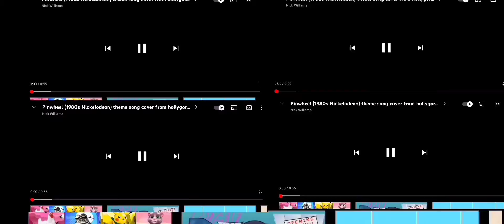13 декабря 2021 г.